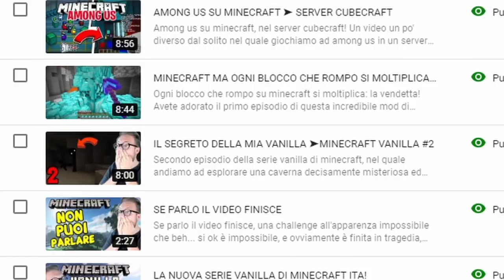la mia PRIMA CASA con le SHADERS ➤ MINECRAFT ITA #3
Terzo episodio della serie vanilla di minecraft. In questo episodio costruiamo la mia prima casa survival con le shaders, e fidatevi che il risultato finale sarà ai vostri occhi qualcosa di stupefacente!